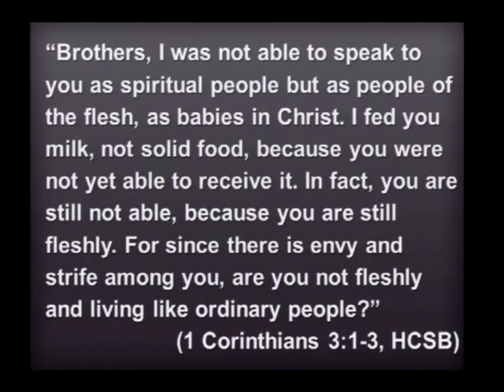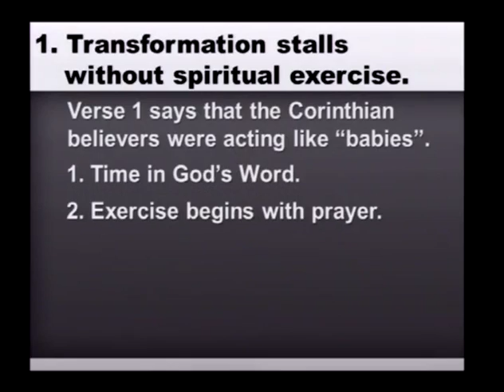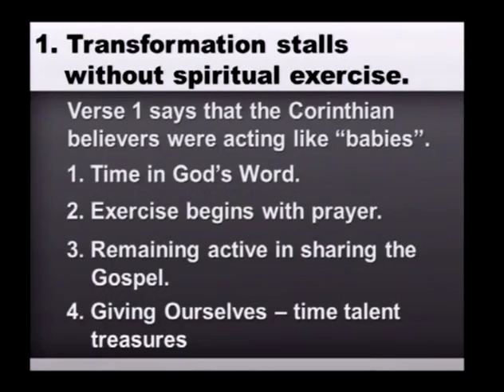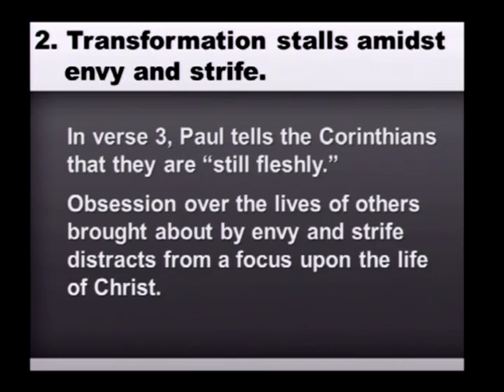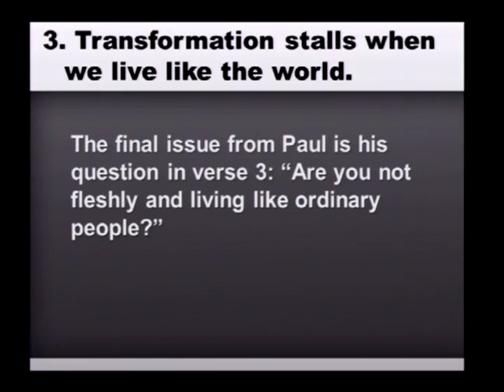Reasons For Stalled Spiritual Transformation (1/3/16)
Reasons For Stalled Spiritual Transformation